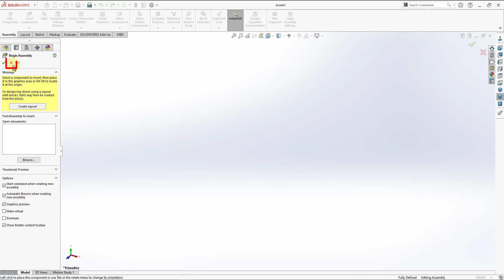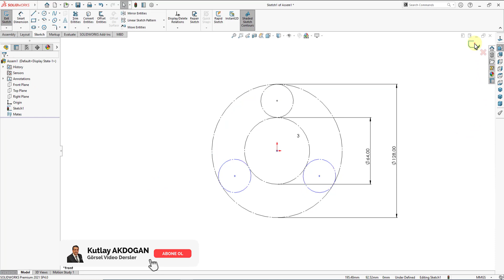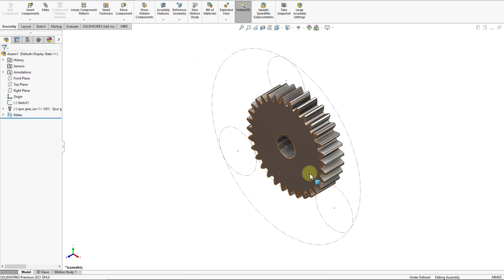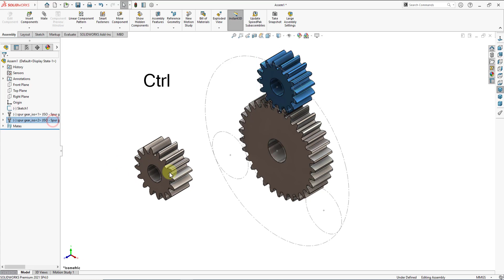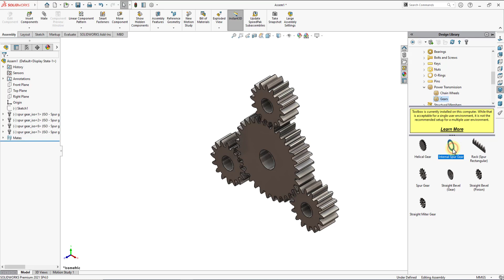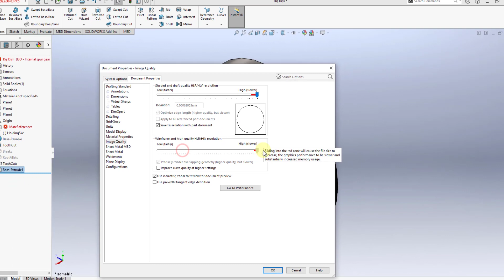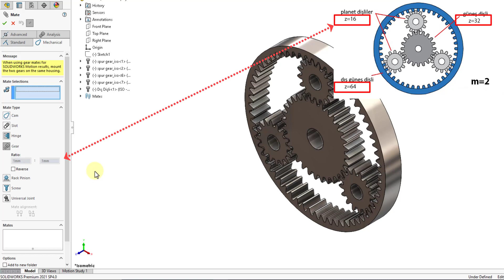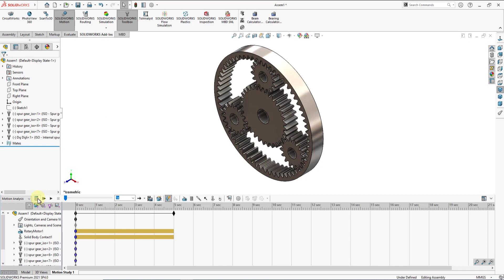Solidworks Video Tutorial / Solidworks video dersler-Planet Dişli-Planetary Gear